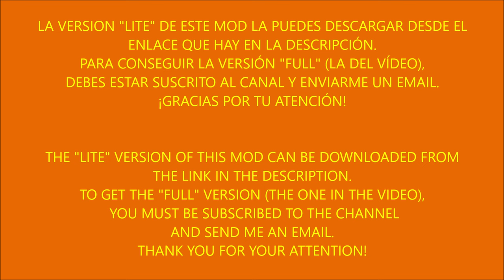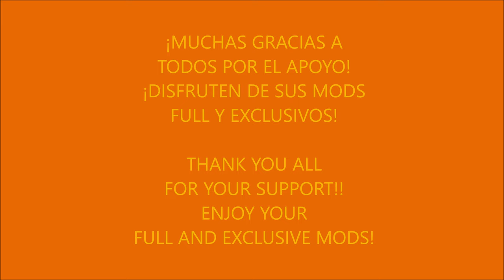VOLVO FH MK1 v4.0 ETS2 1.52.x (ETS2MOD)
Credits: CyrusTheVirus, Piva, Inmen, Domas225, Pawel92, maPriv, Mar3krugel, Justin, Sergey Sergeyev, Seraoki, Pirs, Volk86, Stels, Vinzel, Axeet, Rimuus, Skorp86, IvanK, Andriuxa56, The4Farming, Solaris36, Taina95, Zeus, Dron4ik194, Vasco, Tasos978, ComandoreOne, Ogneevenko, ILyhaSedioshkin, Ventyres, Maksim Ogneevenko, Denis Filimovov, Rimuus, Kamz, Robertas14, Balkanboy, Antique, Kriechbaum, Term99.

v4.0 changelog:
Adaptation to ETS2 1.52.x.
Added interior shadows feature.
A lot, lot, lot of fixes, improves, new stuff…

Gamelog clean!!
Please, inform about bugs/errors. Thank you.